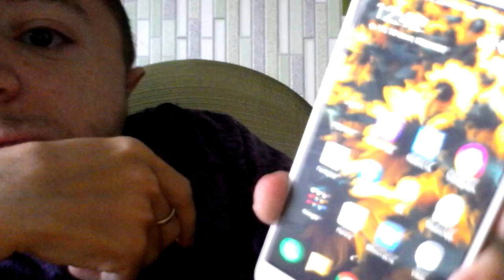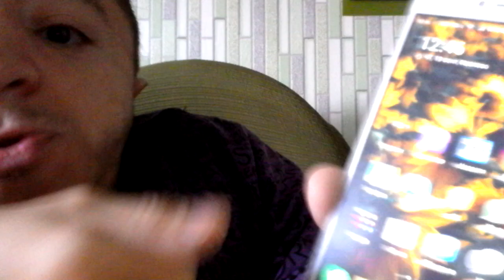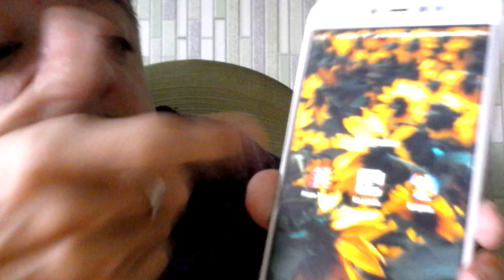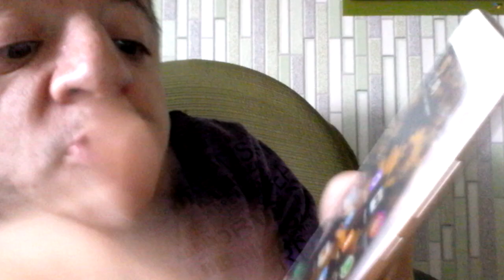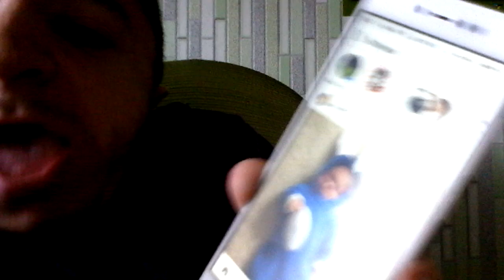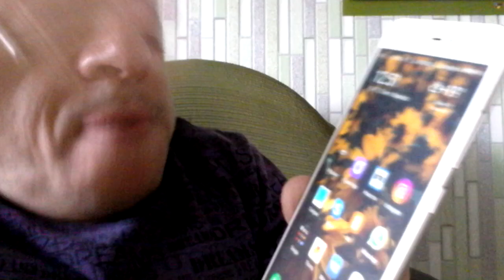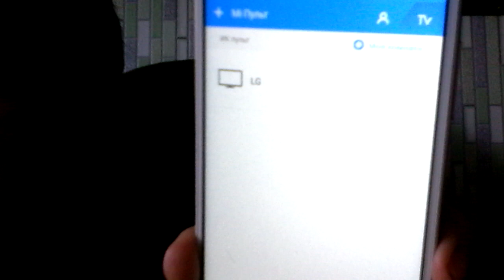Несколько слов о моём новом телефоне XIAOMI Redmi Note 5A Prime 64Gb Gold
Поддержка канала!